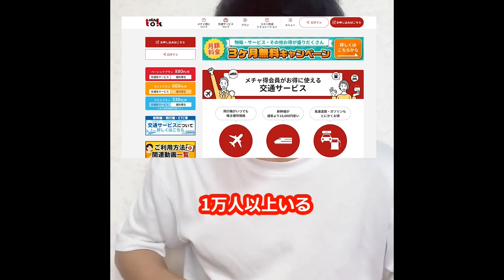【絶対住むな。】乗車率183％！首都圏「私鉄」の地獄路線 5選。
TikTokとYouTubeで月間2000万回再生されており、40代以上の視聴者様が多いので集客・認知に大きくつながると思います。ご予算に合わせていくつかプランをご用意いたしておりますので、まずは下記の弊社実績をご覧くださいませ。